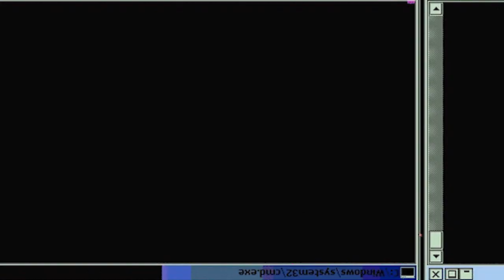TROUBLE AT THE CAMPSITE!! Dr. STONE : Season 1 - Episode 3 | Reaction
Episode Description: Tsukasa has learned about the cave where the nitric acid is collected. The race is on between Senku and Tsukasa to restore humanity in their respective visions.

-Double Dragon